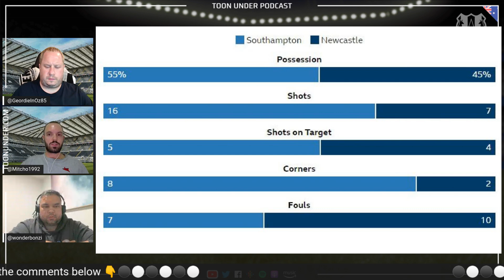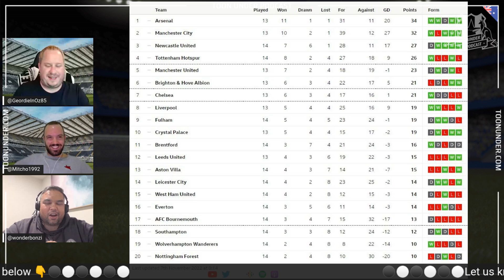Southampton 1 - 4 Newcastle. Mags give Saints their marching orders!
Craig is joined by Bobby & Dimi as they review the brilliant away day win at St Mary’s Stadium down on the south coast. The lads break down the game, talking about the key moments, the goals, the importance of form away from home, revel in the fact we’ll be in a Champions League position come Christmas no matter what, wonder if Wor Miggy will ever stop scoring, and is this the return of “The Entertainers”?

We also have a quick preview of our next game, the League Cup contest against Crystal Palace at St James’ Park in midweek. What should we expect from this game as the season edges closer to the World Cup break?

This one is not to be missed!
⚪️ Apple Music and Spotify search Toon Under Podcast
👇🏻 NEW: Support our podcast by becoming a Member of our YouTube channel and get some canny perks! 👇🏻

With thanks to the incredibly talented Keiran Bowe for his continued support and permission to use his banging music!